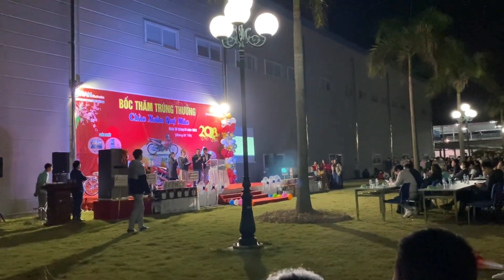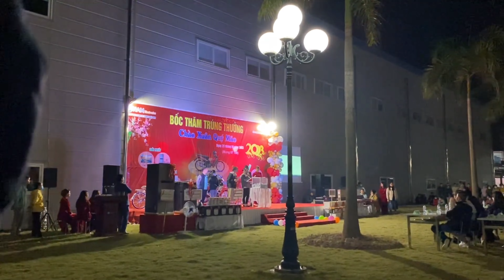Không Khí Bốc Thăm Trúng Thưởng Tại Công Ty Đầu Năm 2023 Xuân Quý Mão | Tân K71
bốc thăm trúng thưởng công ty xuân quý mão 2023